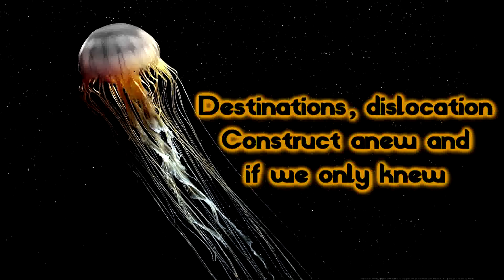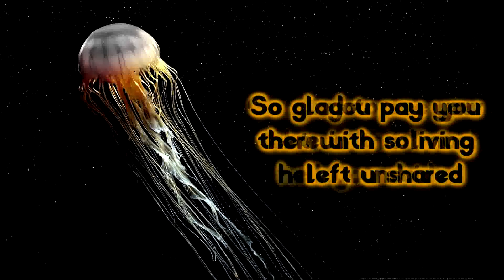Treebeard - The Ratcatcher [Lyrics on screen]